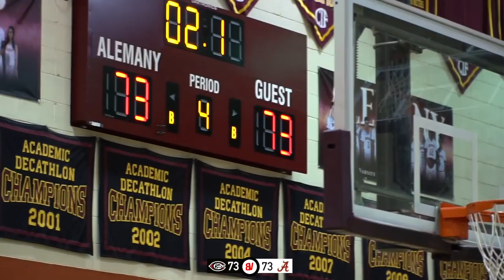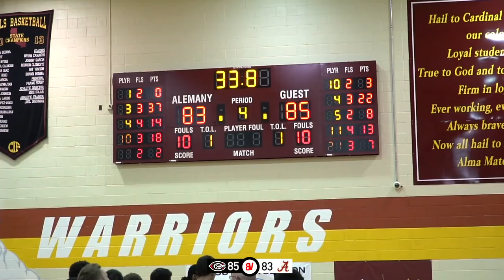Coach SHOCKED at Call! 2 SLEPT ON PG's Battle in Playoffs & Someone Gets BROKE! CENTENNIAL V ALEMANY